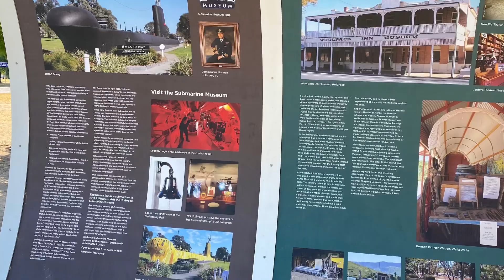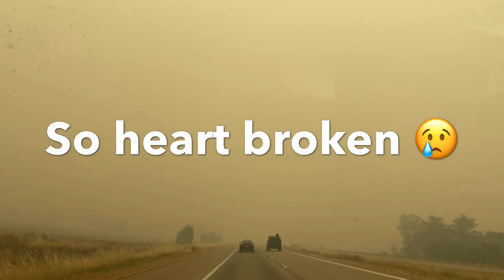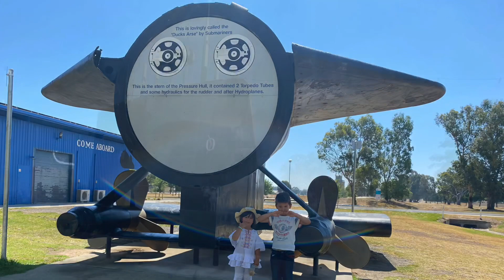Sydney Australia 🇦🇺- Holbrook NSW // Historical park in Sydney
sydney#australia#holbrook# visited

Hi everyone i am soo excited to share this informative and historical place with you guys i hop you like this video and do share with family and friends have a good time and enjoy..